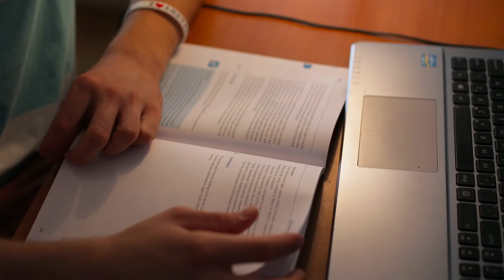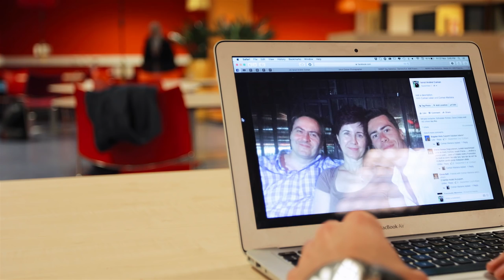Study at Fontys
Study at Fontys University of Applied Sciences, about the Fontys way of studying.